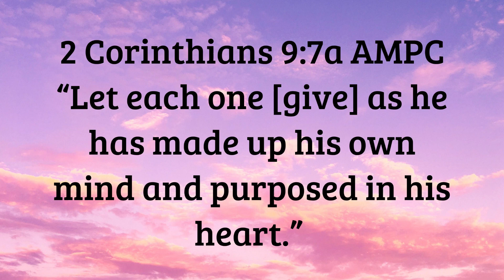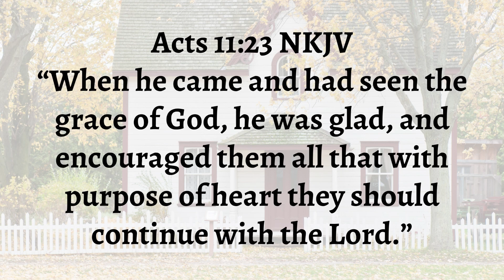The Multiplication of a Seed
The multiplication of a seed is of God's design which reveals His goodness towards His creation in His desire for us to have abundance. How we purpose in our heart speaks of the freedom we have in Christ. We invite you to join Cecil as he shares how we can position our heart to receive all that the Lord has for us.